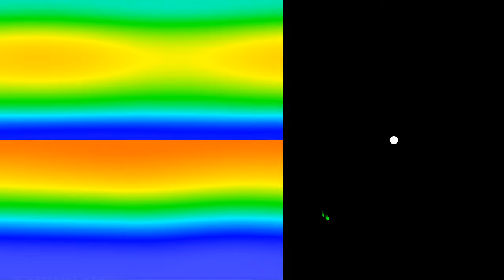Heat Charts of Differently Inclined Double Planet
The top shows the heat chart of the bigger planet, which has an axis tilt of about 18°.

The bottom shows the heat chart of the smaller planet with a tilt of about 72°.

The planet and star sizes are exaggerated in the map,  the planets dont actually crash...

I do not account for eclipses, but as th plane of the planet pair is tilted wrt the plane of their orbit around the star, it should not be a regular thing.

Let's see were this month's theme "of planets and stars" will lead me...